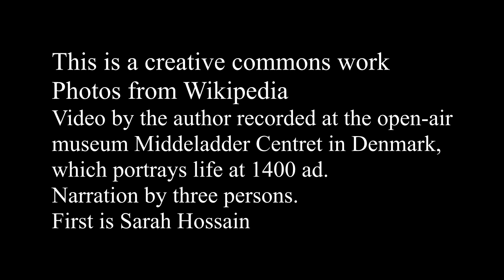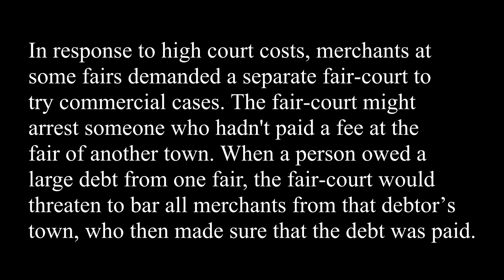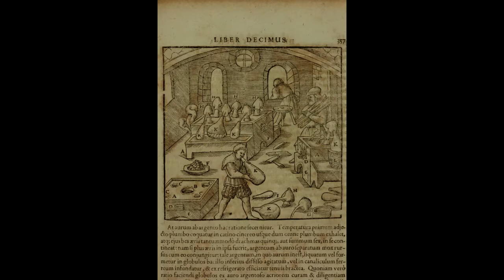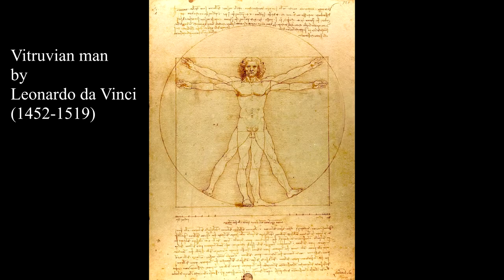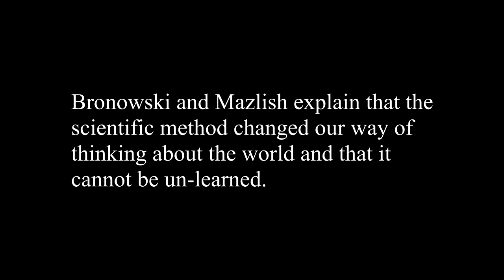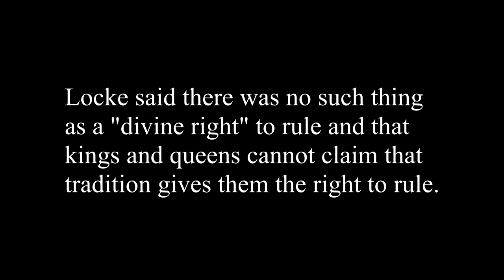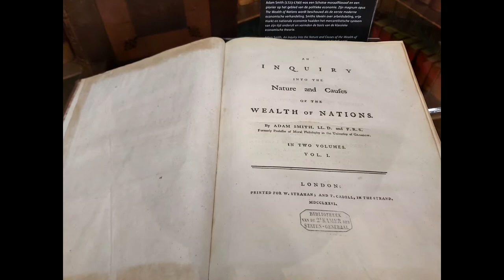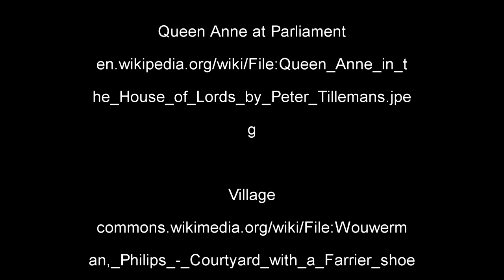Europe from 1300 - 1800 ad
This is a Creative Commons work. Told using photos from wikipedia and the author’s video from Middeladder Centret in Denmark, which portrays life in the year 1400 ad.Topics include everyday life, social history, wool industry, Renaissance, Enlightenment, emergence of national democracy, Industrial Revolution, Scientific Revolution, the Petition of Right, worth of individuals over the state, emergence of government for the people, and the origin of civil rights. For a list of all videos that comprise this course in Big History, or click the green square. The narration is contained in my book “Human nature, worth, and civilization,” by Robert Dalling.